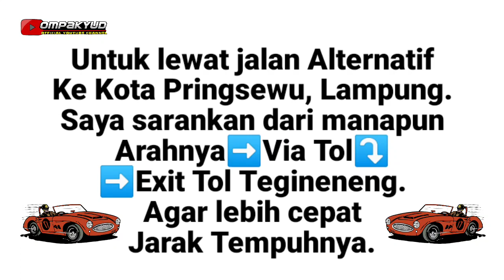⛔JALAN ALTERNATIF KE KOTA PRINGSEWU, LAMPUNG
Hallo Gaess...
Semoga senantiasa dalam keadaan sehat sekeluarga.
Pada kesempatan ini saya ingin berbagi pengalaman melewati jalan alternatif menuju Kota Pringsewu, Lampung.
Yang biasanya saya tempuh lewat jalan lintas utama menuju Pringsewu yang kondisinya padat merayap, dari Tulang Bawang Barat Lampung sudah Via Tol, biasanya perjalanan sekitar 3-4 jam karena kondisi jalan padat.

Saya coba jalan alternatif bisa ditempuh dengan waktu 2,5 jam.
Saran saya dari manapun temen2, via Tol dan ambil exit Tol Tegineneng, trus belok Kiri nyambung ke Jalan Lintas Sumatera ke arah Bandara International Raden Inten II.

Jalan alternatif nanti pas depan Bandara, putar balik dan ada pertigaan belok kiri dan ikuti jalan utama jalan alternatif tersebut.
Dari Bandara Raden Inten II sampai Pasar Pringsewu kurang lebih bisa ditempuh 1,5 jam.
Jalan alternatif tersebut tergolong sepi dan melewati perkebunan sawit, persawahan, kebun karet. Maka dari itu saran saya kondisi ban dicek agar tidak ada kendala. Kontur jalan terdiri dari jalan Aspal, Jalan Beton dan ada beberapa jalan agak rusak namun tetap bisa dilewati, bahkan Kendaraan Sedan pun bisa melewati jalan alternatif tersebut.

Keep Savety Riding .